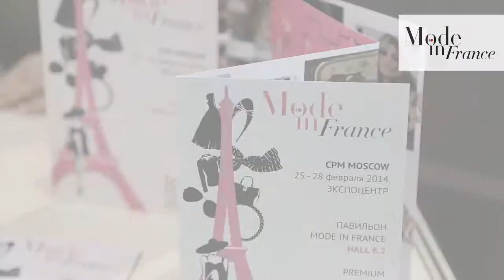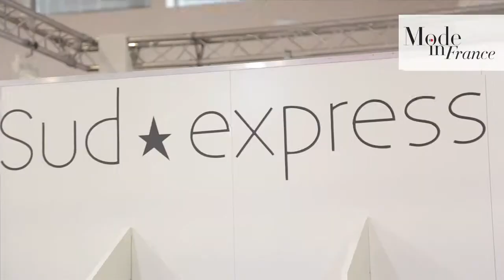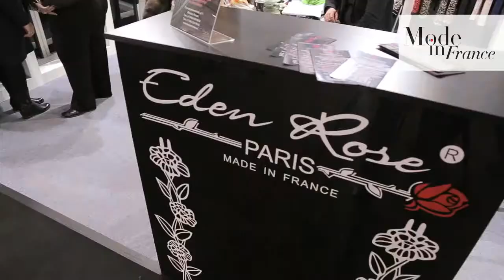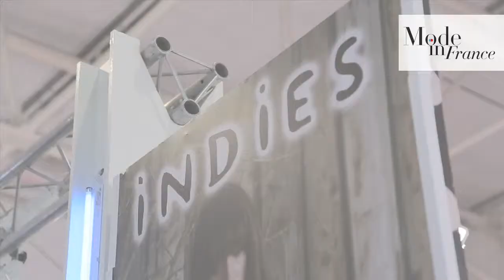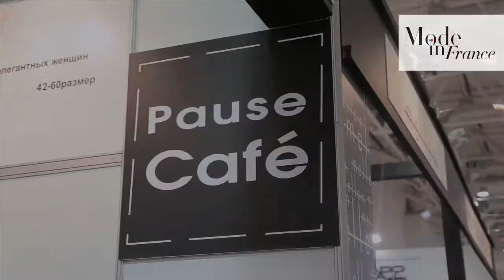CPM - Spring 2014